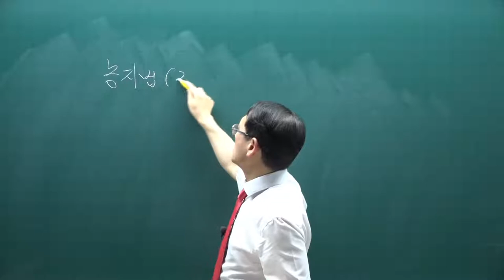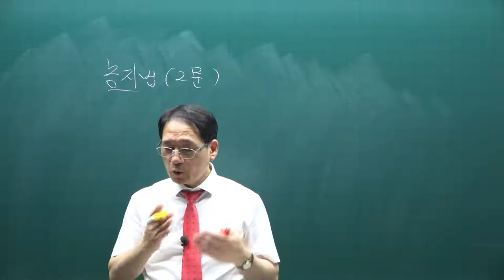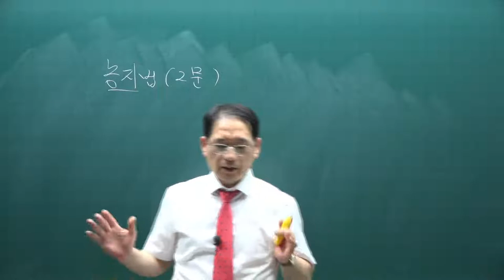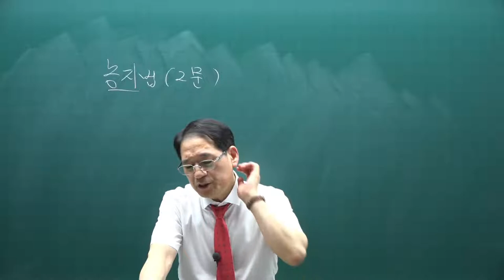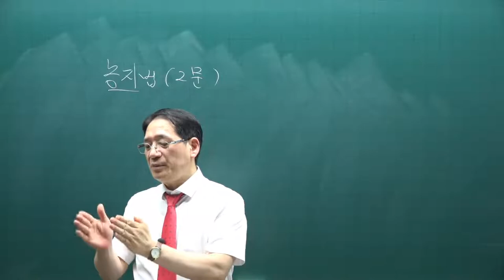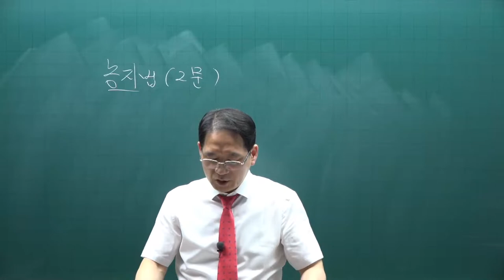[공전무] 2021년 공인중개사 공법 핵심이론 24강